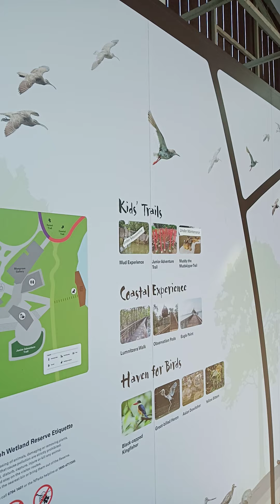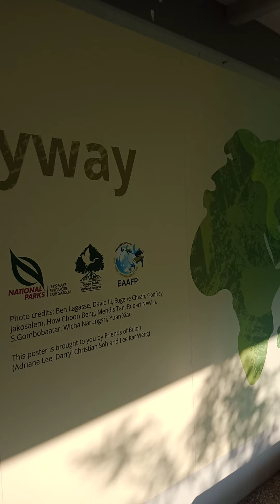October 16, 2021